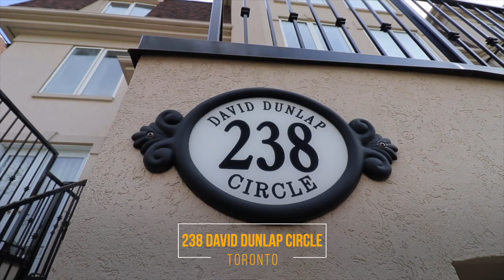238 David Dunlap Circle